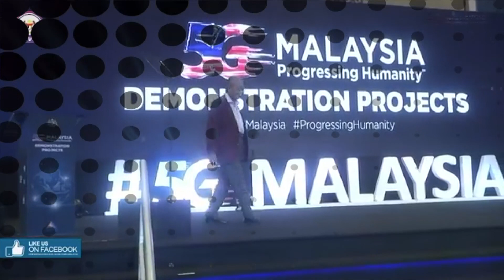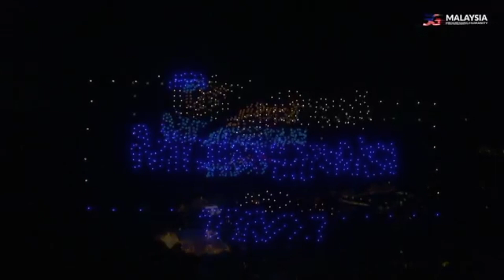Demostrasi Drone 5G Malaysia - LANGKAWI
Pelancaran Projek 5G di Langkawi